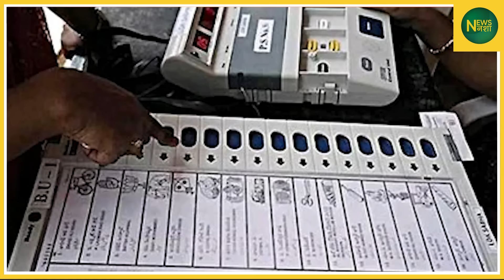Supreme Court का चुनाव आयोग पर बड़ा फैसला | Newsnasha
क अभूतपूर्व फैसले में, भारत के सर्वोच्च न्यायालय ने चुनाव आयोग पर फैसला सुनाया है, जिससे व्यापक चर्चा और बहस छिड़ गई है। यह फैसला भारत के राजनीतिक परिदृश्य पर एक महत्वपूर्ण प्रभाव डालने के लिए तैयार है, संभावित रूप से चुनाव आयोजित करने और विनियमित करने के तरीके को बदल देगा। इस महत्वपूर्ण क्षण के बारे में अधिक जानने के लिए हमारे साथ बने रहें जो भारतीय राजनीति के भविष्य को नया आकार दे सकता है।

FOLLOW करें -
इंस्टाग्राम पर क्लिक करे